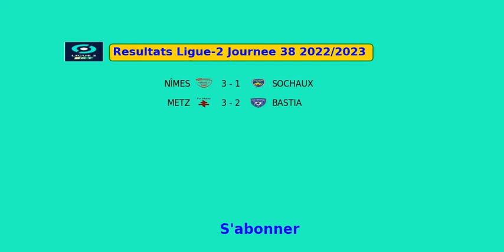RESULTATS LIGUE-2 JOURNEE 38 2022/2023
leagues_sports resultats ligue-2 journee 38 2022/2023
bordeaux vs  0 - 1
niort vs qrm 3 - 3
le havre vs dijon 1 - 0
amiens vs laval 1 - 2
pau vs caen 1 - 0
nîmes vs sochaux 3 - 1
metz vs bastia 3 - 2
asse vs valenciennes 2 - 0
paris fc vs annecy 1 - 0
grenoble vs  0 -